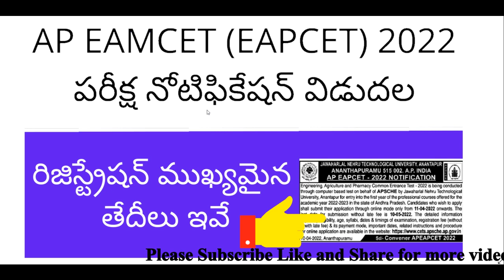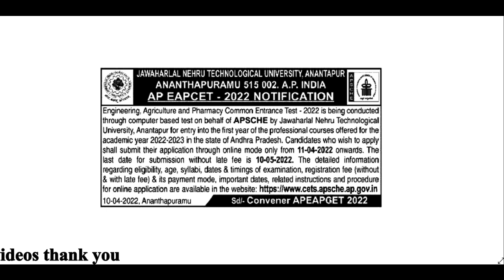AP EAMCET 2022 notification released latest news | AP EAMCET 2022 registration dates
Hi, know about the AP EAMCET 2022 notification released latest news and know AP EAMCET 2022 registration dates.